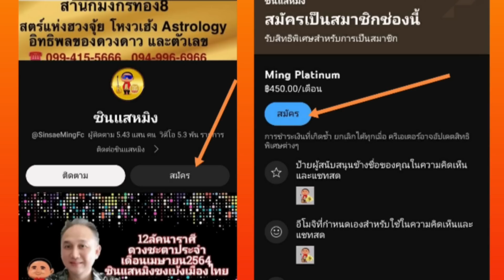#2566 ใครเฮงใครปังไปฟังกันเลย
บริการพิเศษ
จากสำนักมังกรทอง ซินแสหมิง ขงเบ้งเมืองไทย
* สักลายมือเศรษฐีเสริมดวงให้เฮงให้ปัง
* ตั้งชื่อบริษัท ชื่อบุคคล โลโก้บริษัท ให้เฮงให้ปัง
* เบอร์มงคลเสริมดวงให้เฮงให้ปัง
* ออกแบบลายเซ็นเฉพาะบุคคลให้เฮงให้ปัง

LINE OFFICIAL ID : @masterming6666
หรือกดที่ลิงค์ LINE@ ด้านล่างได้เลย

ซินแสหมิง ขงเบ้งเมืองไทย
ยังเป็นวิทยากรแถวหน้าของเมืองไทย
บรรยายศาสตร์แห่งฮวงจุ้ย โหงวเฮ้ง 12ลัคนาราศีมาแล้วทุกภาค แทบจะทุกจังหวัด
ของประเทศไทยรวมถึงต่างประเทศ

📍เกี่ยวกับ
อ. พงศ์สดายุ นาคทอง